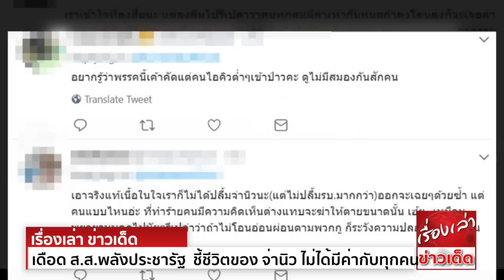เดือด จวกสนั่น ส.ส.พลังประชารัฐ พูดในที่ประชุมสภา ชี้ชีวิตของ จ่านิว ไม่ได้มีค่ากับทุกคน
นิโรธ สุนทรเลขา ส.ส.พรรคพลังประชารัฐ พูดในที่ประชุมสภา ชีวิตของ จ่านิว สิรวิชญ์ ไม่จำเป็นต้องมีคุณค่ากับทุกคน ชีวิตของ จ่านิว มีค่ากับคนบางคน
ขณะนี้โซเชียลได้มีการแชร์คลิปวิดีโอ คำพูดของนายนิโรธ สุนทรเลขา ส.ส.พรรคพลังประชารัฐ ที่พูดถึง จ่านิว สิรวิชญ์ ที่ถูกทำร้ายร่างกาย ในที่ประชุมสภา
โดยนายนิโรธกล่าวว่า ชีวิตของจ่านิวนั้น ไม่จำเป็นต้องมีคุณค่ากับคนทุกคน แต่ชีวิตของจ่านิวนั้น จะมีค่ากับคนที่รักเขาในบางคน ชีวิตของจ่านิวนั้น เป็นส่วนหนึ่งของความมั่นคงของประเทศ
ทั้งนี้ภายหลังจากที่มีการเผยแพร่คลิปวิดีโอดังกล่าว ชาวโซเชียลได้วิพากษ์วิจารณ์กับคำพูดของนายนิโรธอย่างหนัก ว่าพูดคำพูดดังกล่าวออกมาได้อย่างไร
เพราะจ่านิวก็มีคุณค่าความเป็นมนุษย์ เช่นเดียวกับทุกคน